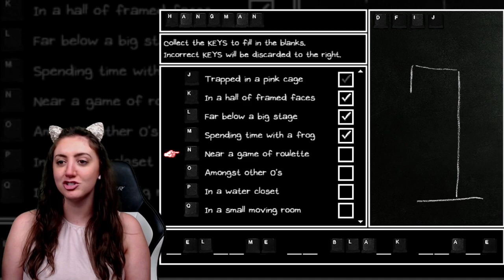this ep made me cry (OMORI part 19)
now brb I'm gonna process these feels (ps more info below)

Intro music is from Omori
Outro music
Track: Lets get this party started
Album: Sonic Adventure Original Soundtrack
Composers: Jun Senoue, Kenichi Tokoi, and Fumie Kumatani